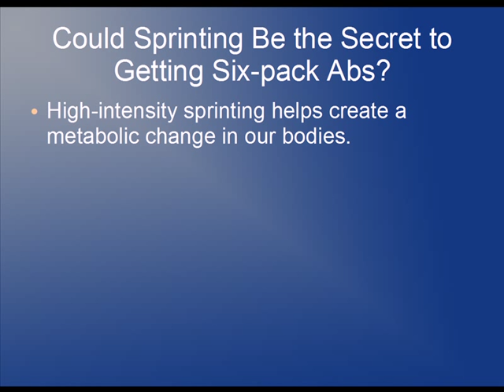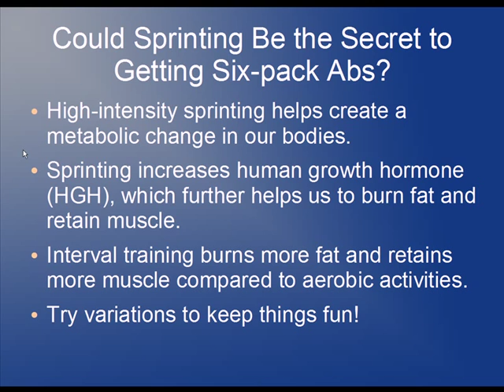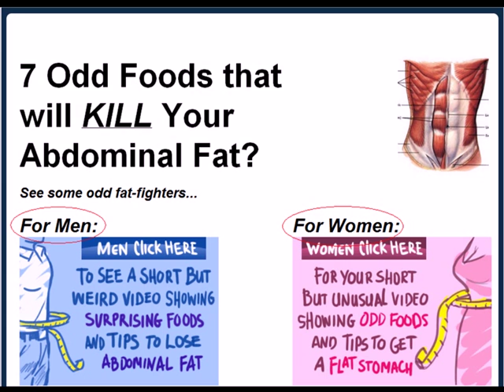Is Sprinting the Secret to Six-pack Abs?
Yes, sprinting could be the secret -- or at least one of the secrets -- to getting six-pack abs.  This is because sprinting at high intensity creates a metabolic change in our body that can help us to burn off more belly fat throughout the day.  Sprinting also increases our production of human growth hormone, which further promotes belly fat loss.

When doing sprints, it is best to run them in intervals.  For example:  Sprint for 50 yards and then rest for one minute, then repeat.  Interval training will also burn-off more belly fat than aerobic exercise will.  It is also advised that you vary up your sprint routine.  In other words, don't just run your sprints at the track, but run them on the beach, up hills, on the grass, with a friend, etc.

Video Title:  Is Sprinting the Secret to Six-pack Abs?